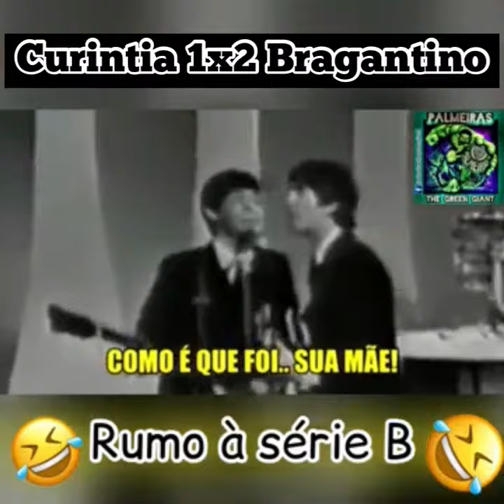Curintia perde pro Bragantino em casa e Neto enlouquece ao som de Beatles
Mais uma derrota do curica no BR 21